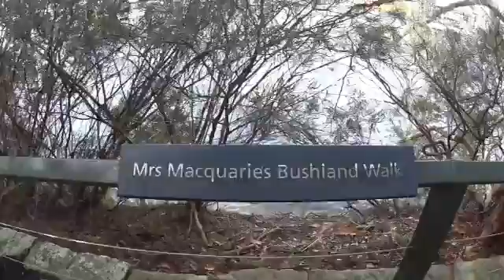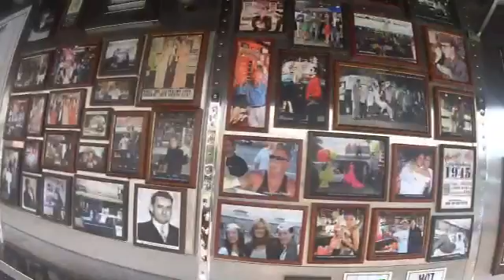Sydney - running the Quay, for Cam. Sony Action Cam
Excellent short run from Sydney Rocks over to Wooloomooloo up to Kings Cross and back. This was an old stomping ground for a few of us way back.